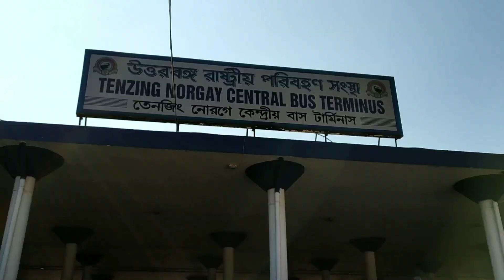Pratik Das Kalimpong sd